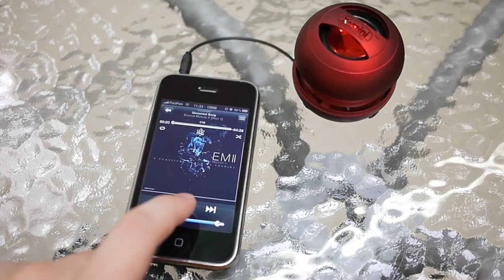0206 X-MINI II 測試